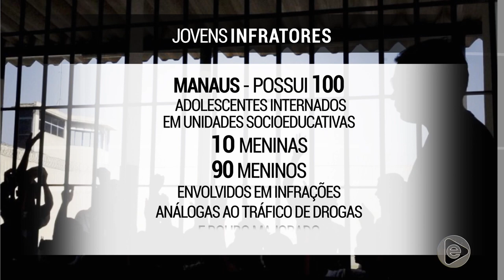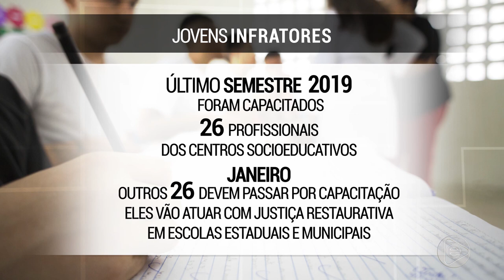Jornal Em Tempo 07 01 2020 3º Bloco